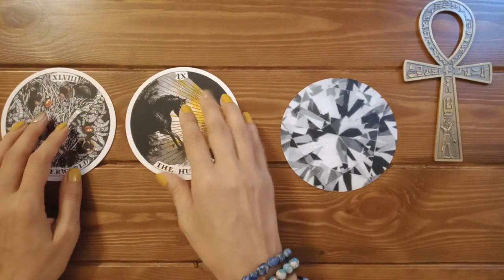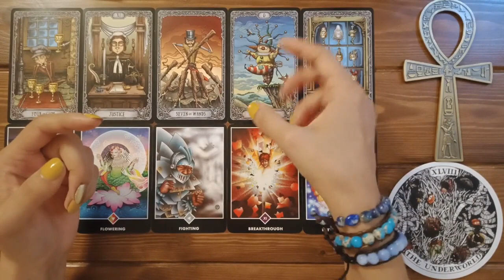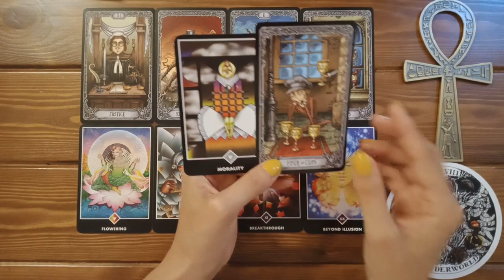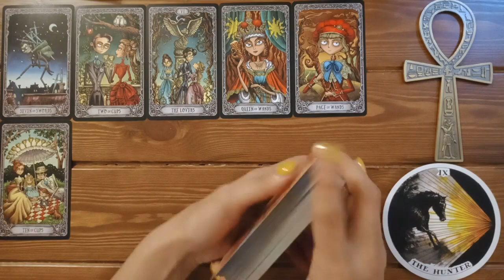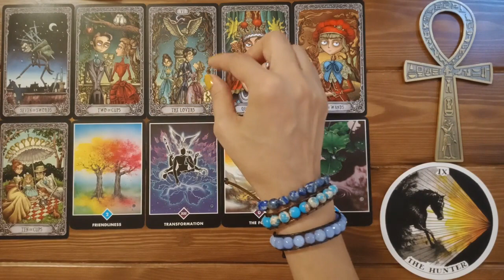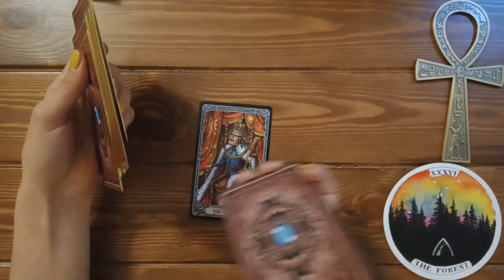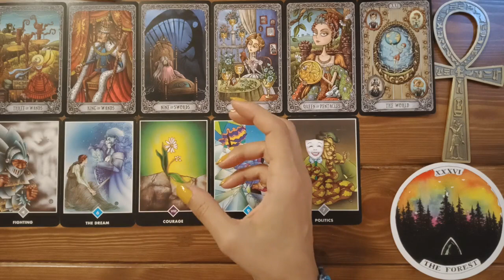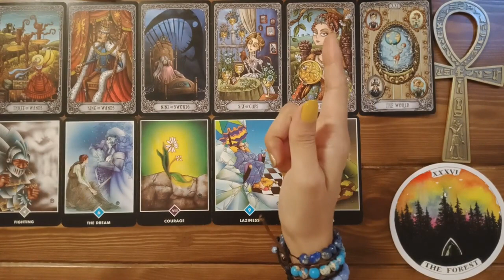What are you completing: leaving behind in 2021? ✨👋🙏✨| Pick a card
How to gain back control of your life? 😎🥰✨

It is small, straight to the point, and really has the secrets to help you become a productive person with ease while enjoying the process ❤️
I hope you enjoy it as my clients have over the years 😊

🦋: Timestamps:🦋
Pile 1 (The Underworld): 01:44
Pile 2 (The Hunter): 17:03
Pile 3 (The Forest): 32:51

🎴Decks used in this reading:
- Osho Zen Tarot by Osho International Foundation